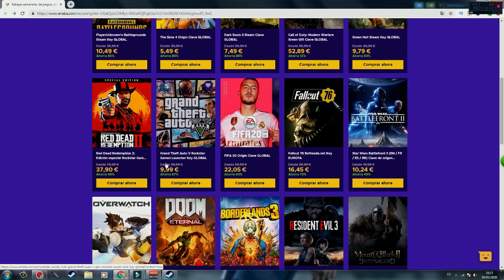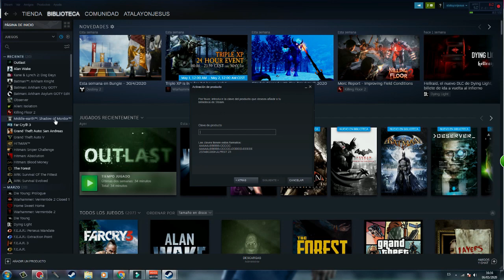Donde comprar GTA 5 para PC BARATO 2020 [Fácil y Rápido]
Ola amigos en el vídeo de hoy voy a enseñar una pagina donde podemos comprar el GTA 5 muy barato y como añadirlo a Steam